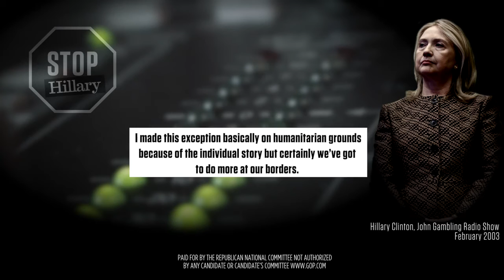Hillary Clinton I’m “adamantly against illegal immigrants ”